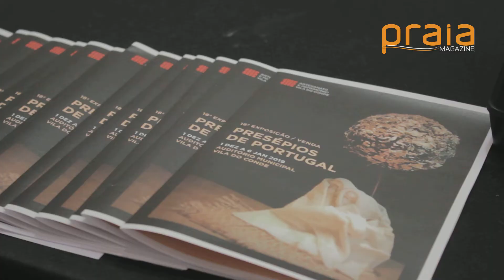Presépios mais criativos de Portugal estão em Vila do Conde // Praia Magazine